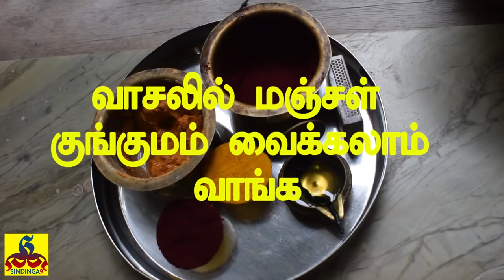How to keep turmeric and Kumkum for Main door demo | வாசலுக்கு மஞ்சள் குங்குமம் வைக்கலாம் வாங்க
How to keep turmeric and Kumkum for Main door demo